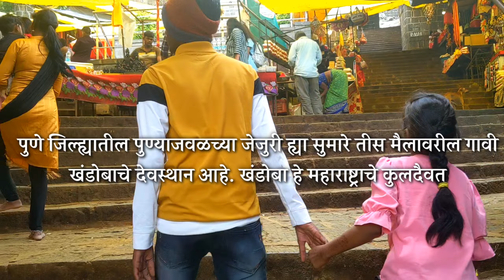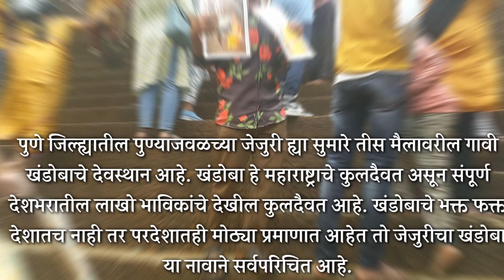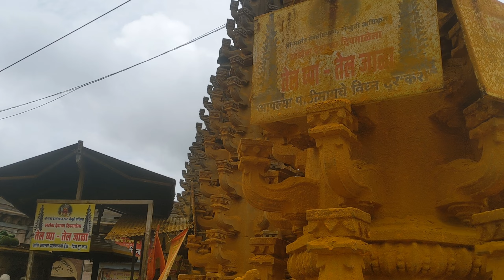Jejuri Khandoba | Jejuri Gad Khandoba Temple Jejuri Khandoba temple Vlog Jejuri darshan